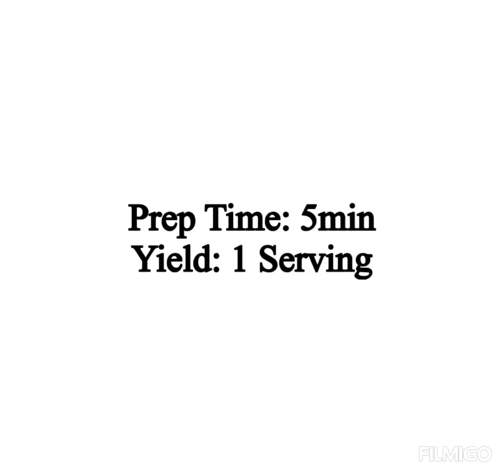Peach & Oats Smoothie|Homemade Smoothie Recipes|Easy Breakfast Ideas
Healthy breakfast smoothie using only 4 ingredients...